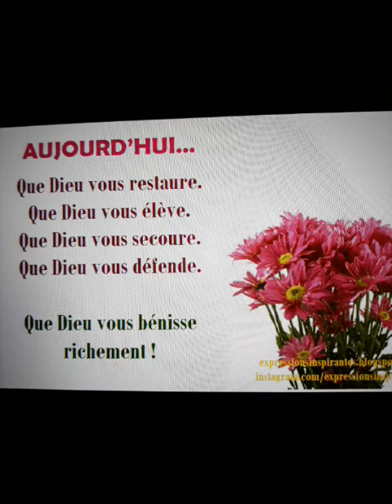Mon Seigneur merveilleux Seigneur...🙏🕊🎸❤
Cantique Chrétien ( Danielle)